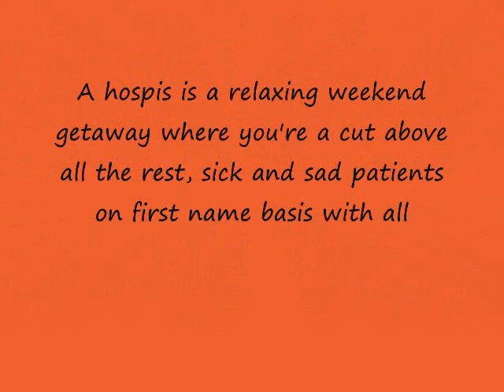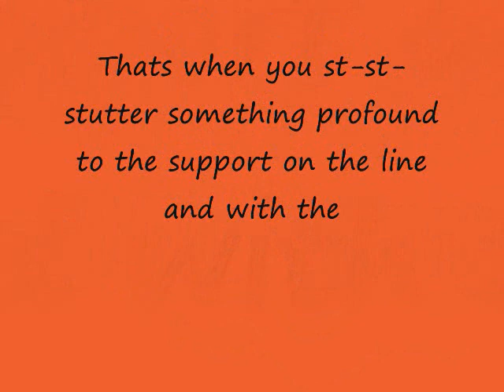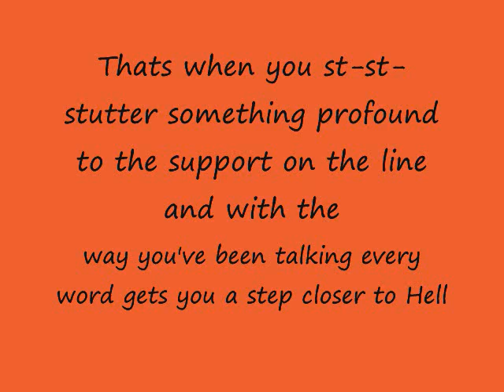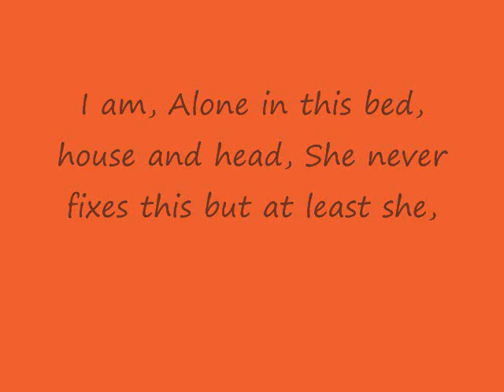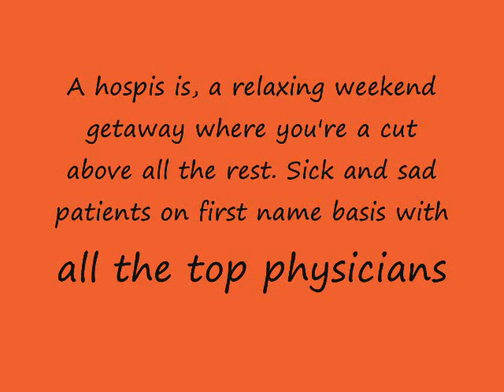Panic At The Disco- Nails For Breakfast Tacks for Snacks